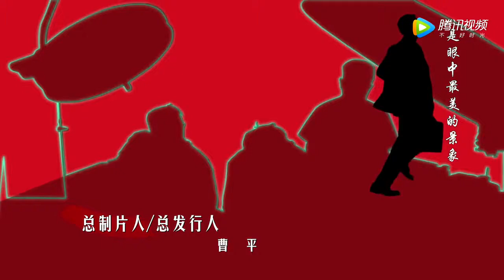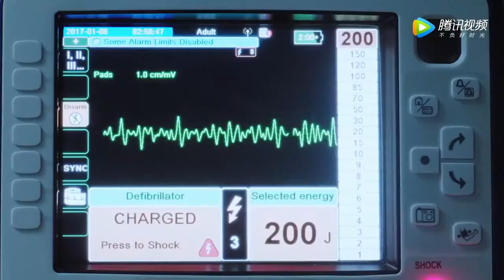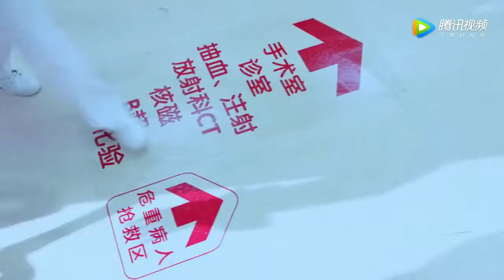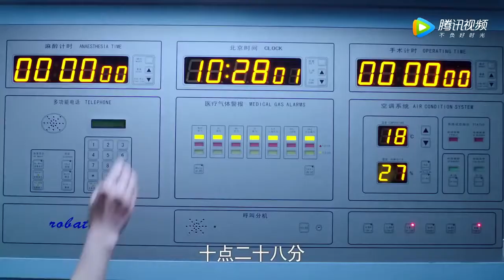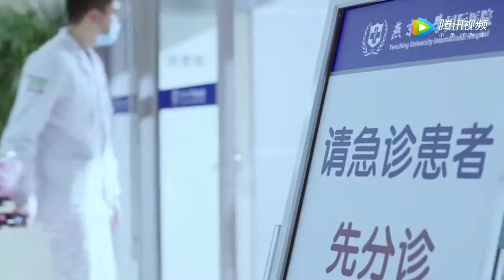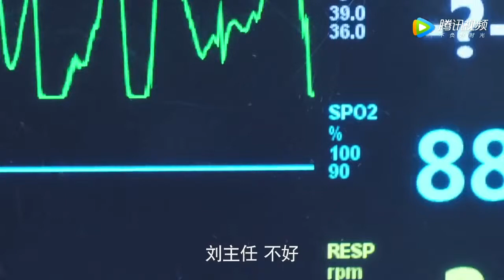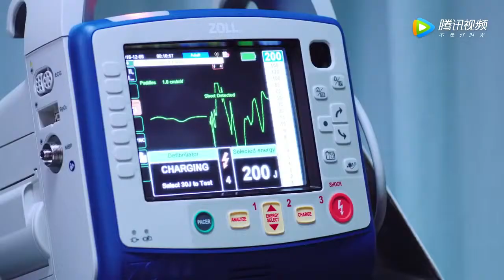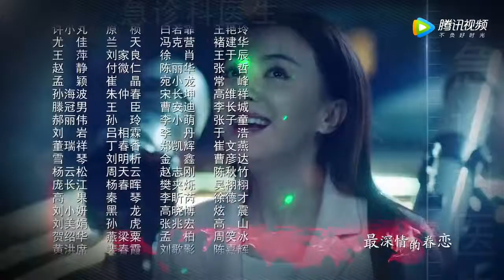Médico de la Sala de Emergencias 01